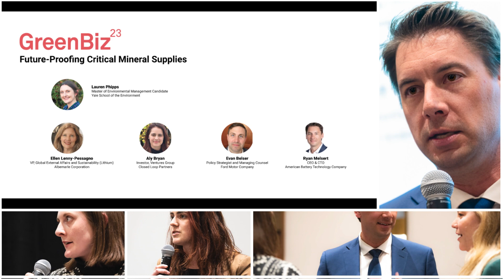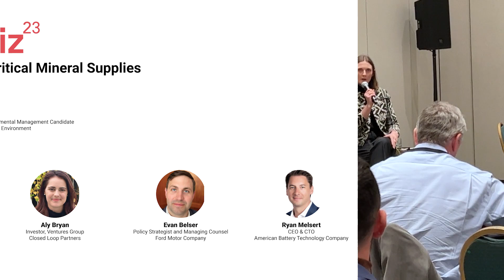American Battery Technology Company CEO Ryan Melsert Speaks at Greenbiz23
CEO Ryan Melsert participated in an expert panel at Greenbiz23, a premiere conference that brings together 1,800 sustainable business leaders focused on circular value chains, finance, ESG, and supply chain resilience. Alongside industry experts from Closed Loop Partners, Albermarle and the Ford Motor Company,  Melsert discussed the major battery metals supply chain challenges: the security of the supply, the cost of the supply, and the environmental impact of the supply. The discussion focused on what can be done to increase the domestic US production of battery metals while ensuring that these materials are returned to the manufacturing supply chain in a closed-loop fashion.